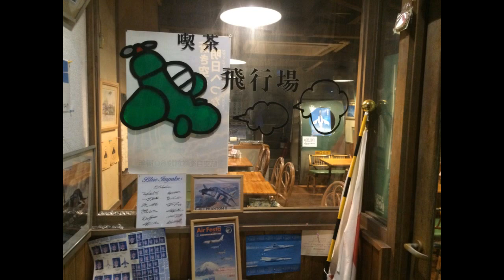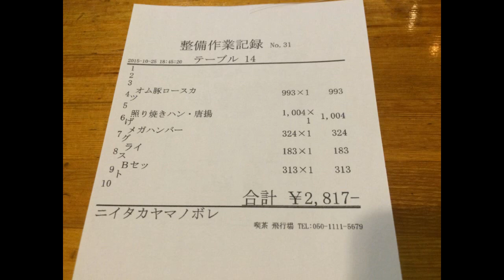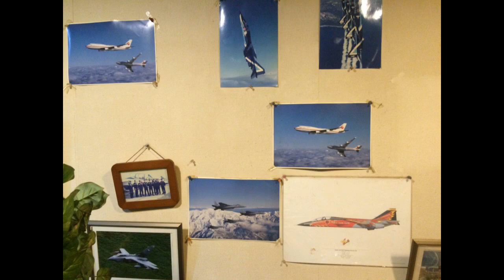Yamaha Communication Plaza YZR-M1 MotoGP Yamaha Motor Racing S.r.l コミュニケーションプラザ